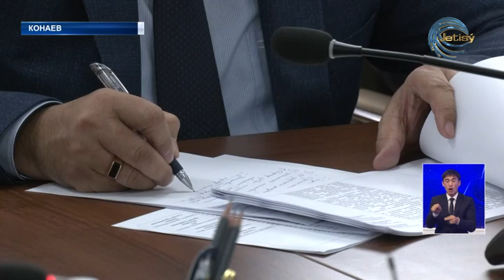Вопросы сферы ЖКХ, инфраструктуры, обеспеченья качественной питьевой водой, газификация...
Вопросы сферы ЖКХ, инфраструктуры, обеспеченья качественной питьевой водой, газификация, ремонт и строительство образовательных учреждении, в том числе спортивных объектов, а также социальная поддержка многодетных матерей региона. Все эти проблемы были подняты на встрече акима Алматинской области Марата Султангазиева с населением. В ходе личного приема граждан жители озвучить самые волнующие их вопросы, на которые получили развёрнуые ответы.